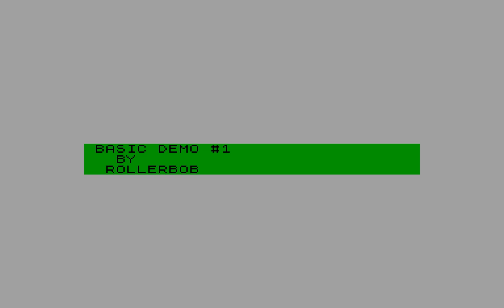ff - G.D. (Basic Demo) [zx spectrum Demo]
Запрещенные к распространению игры для Вас кладет спектрумист: Юрий Смаловский

- форум только для Русских спектрумистов

Fuck to: Nyuk, moroz99, introspec